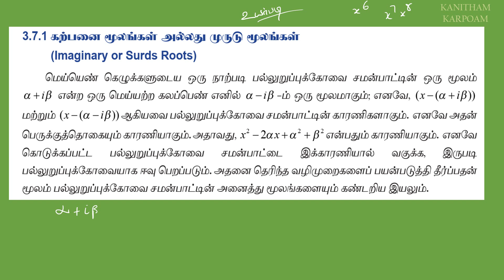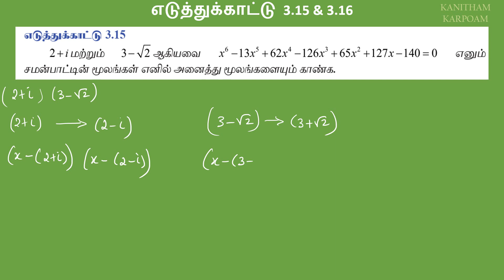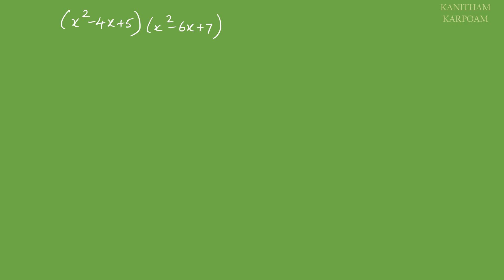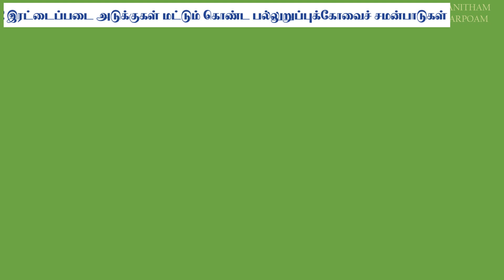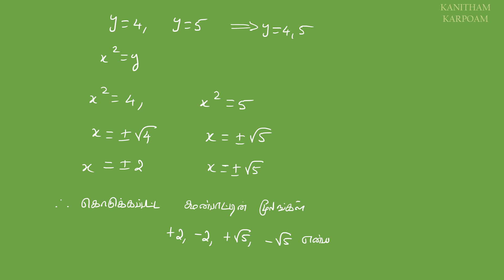12th Maths Tamil Medium Example 3.15 & 3.16